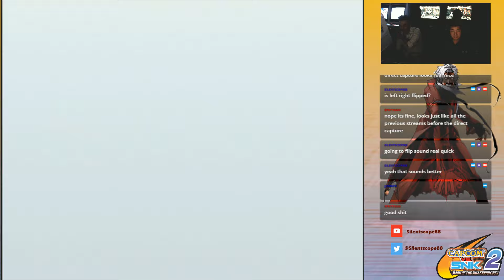Capcom vs SNK 2【カプエス2】at Don's Arcade (July 6, 2019) Pt1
Recording of casual matches held at Don's Arcade in Torrance on July 6, 2019. Streamed on my twitch channel. First time Direct capture!!

If you are interested in playing CVS2 online, please consider joining our online Discord server. There you can find links to setting up CVS2 online using Dolphin (as well as other emulators).

Here is an updated tutorial (links included) that show how to get dolphin with CVS2 working as well as how to use the discord to get matches